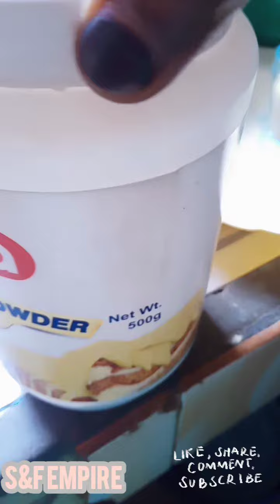asc asaxabta somaliyed